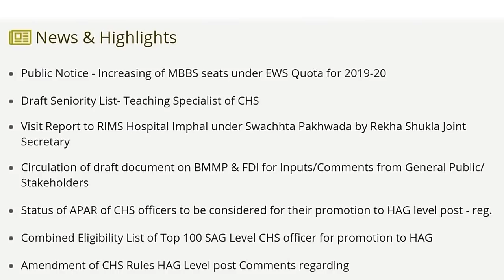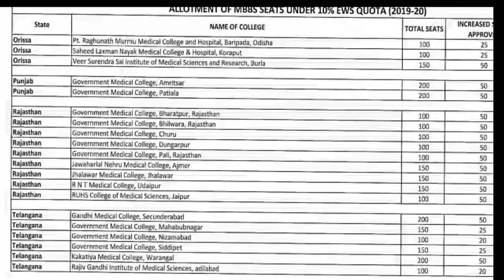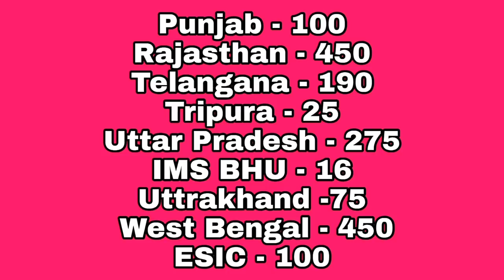* 4040 seats increasing this year - biggest NEET News *